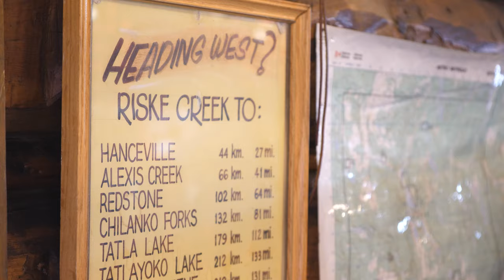Brenda & Kurt Van Ember | Full of Heart in Riske Creek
"When we first saw this building and this area, coming up the hill on the plateau was quite a remarkable site. We sort of had a feeling that this was the right place." Kurt recounts, "I love this region because of the people who live in it, who work in it, it's a wonderful place to be."

Brenda's passion for horses and being part of the community coalesce in Riske Creek, where she feels part of something bigger:

"We've felt community since we've moved here. The Community survives together if one person is not doing well everyone goes to that person and makes them well. I just love being a part of this community."

As a team, Kurt and Brenda welcome travellers to the historic 1940s hunting lodge that was once a post office, general store, and refuge and is now one of the last remaining authentic lodging facilities in the Chilcotin. Each day the pair aim to provide their guests with the best experience possible.

Kurt's philosophy is simple, "Whatever you do, do it the best you can, and try to do it better the next day...if you accomplish something every day, make something better, that's my goal"

Together Brenda and Kurt are living their dream, Brenda says.

"Our dream...is here. Seeing somebody smile, and being part of it, feeling like I've helped someone in some way, that fills my heart."